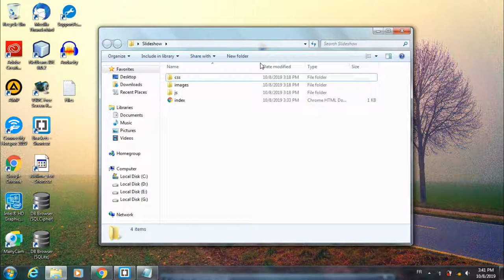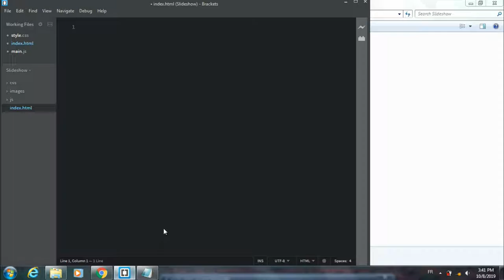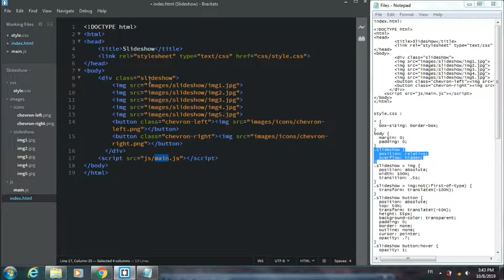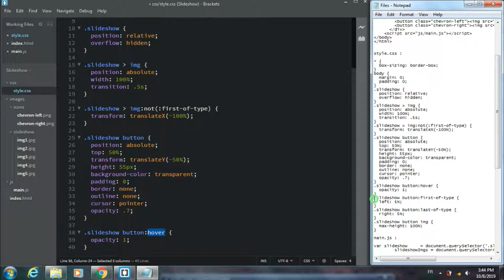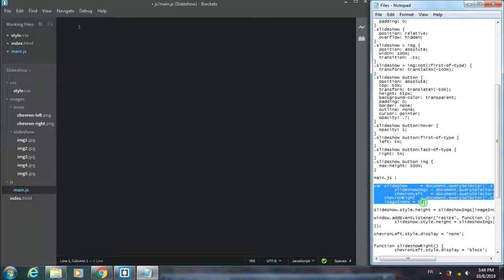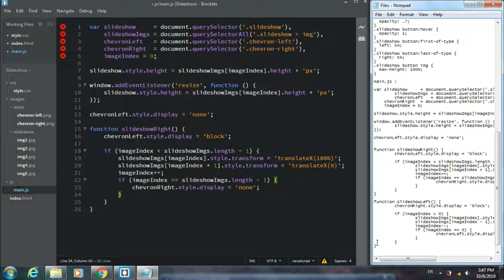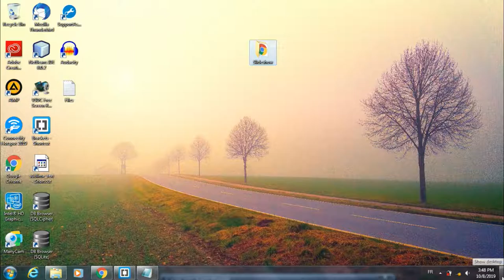Create A Slideshow Using HTML CSS And JavaScript (with source code)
I Created a simple slideshow with HTML CSS and JavaScript.